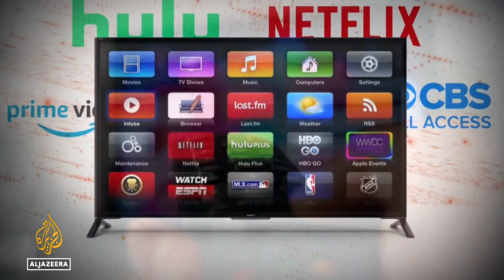Oscars expansion: Academy awards aiming to broaden global scope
On Sunday, Hollywood will celebrate its biggest night, the 94th annual Academy Awards.
But more flourishing entertainment markets around the world mean the American film industry has had to rethink their business model.
Al Jazeera's @Heidi Zhou-Castro reports from Los Angeles, United States.